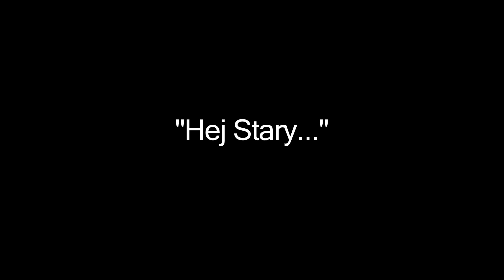Hej Stary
Ostatni utwór Spitfire Blues Band pochodzący z Festiwalu Życia z 1993 roku. Tak jak poprzednie ten kawałek zawsze był obowiązkowym na każdym koncercie.

Martin - bębny
Rogaś - bas
Bachu - wokal i harmonijka
Bonifacy - gitara
Vlezio - gitara